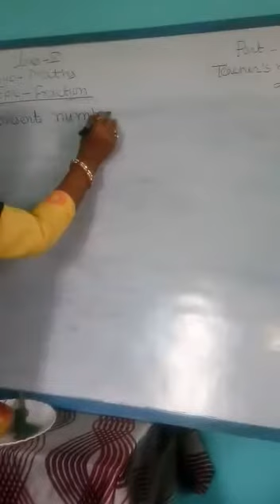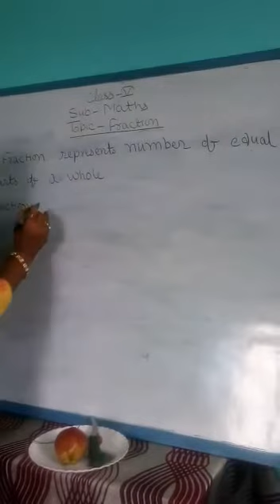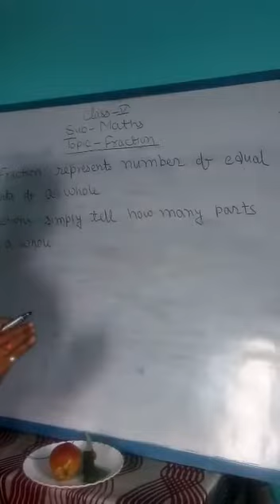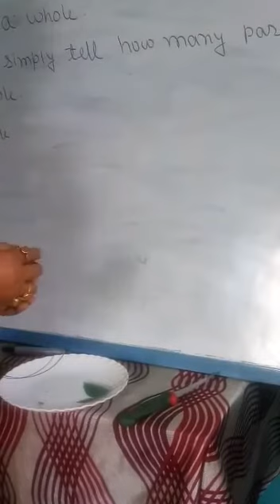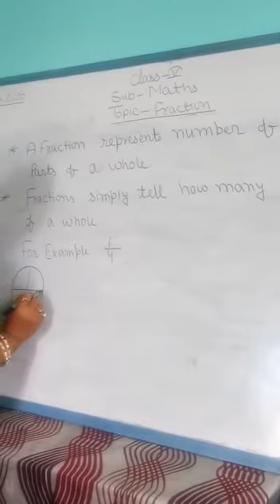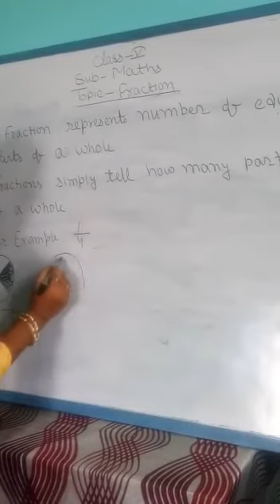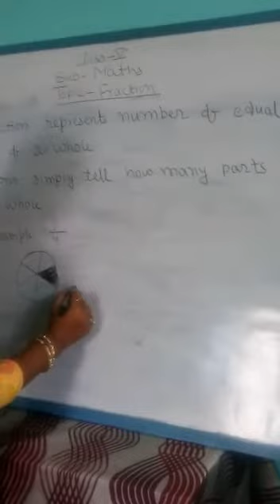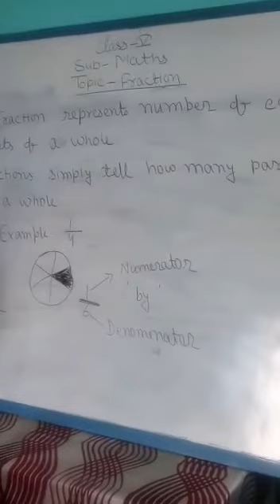Class 5 Maths v1